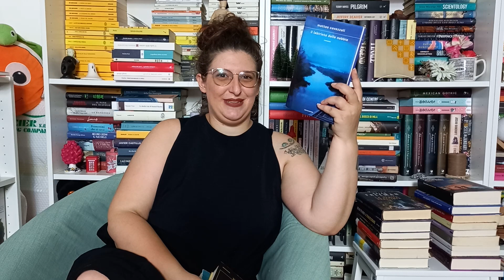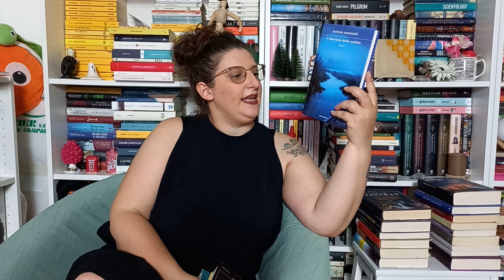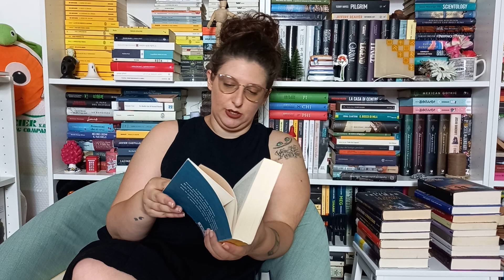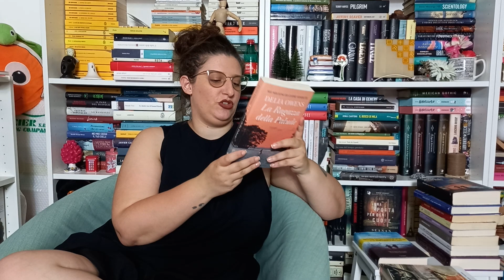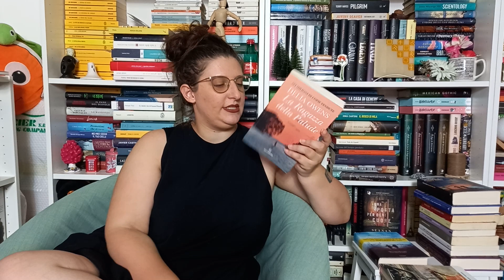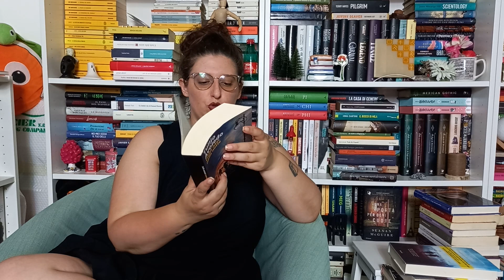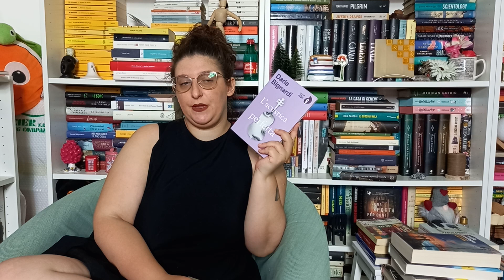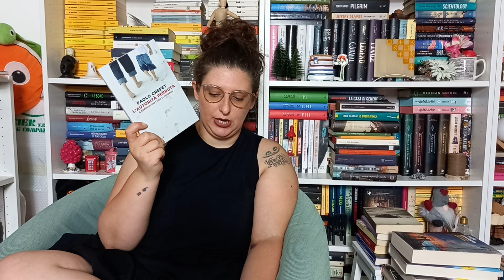BABUM | Book Haul estivo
Persone citate
Claudia @liselegge_liseviaggia
Emanuele @neverendingstories